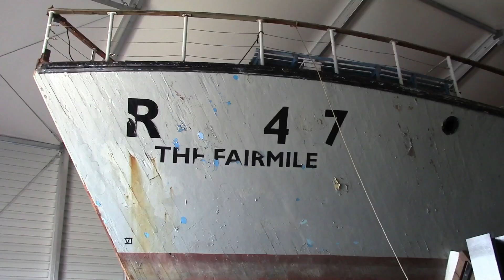Don't miss Armed Forces Day in Hartlepool this Saturday 29th June!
Rachel Shepherd, Events Manager for the National Museum of the Royal Navy Hartlepool, outlines the fun-packed programme lined up at the Museum.